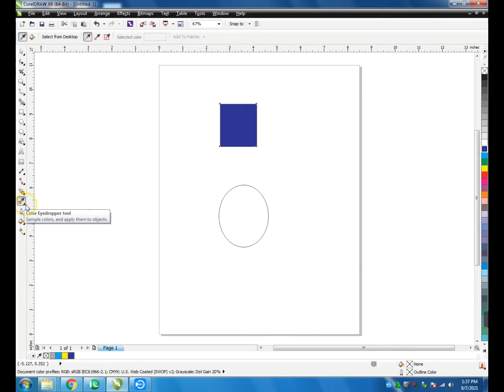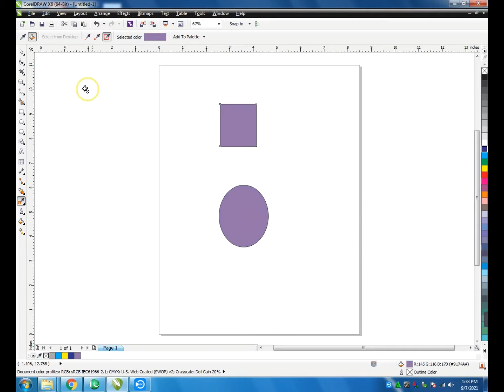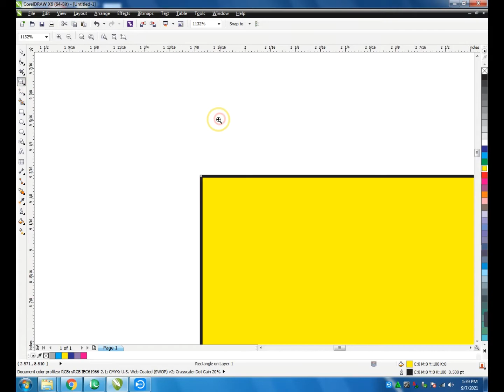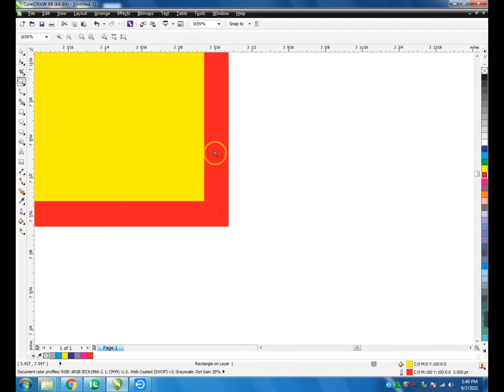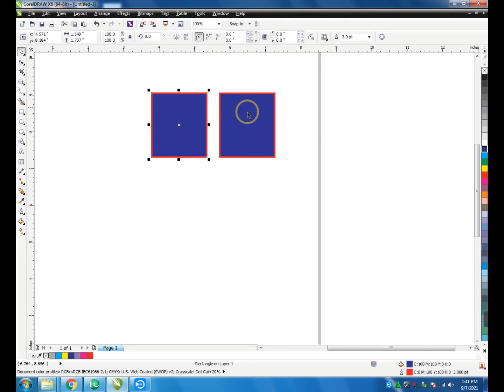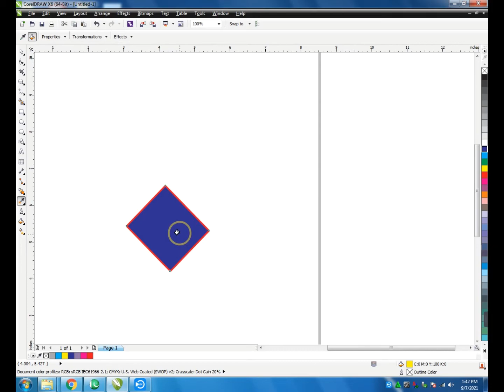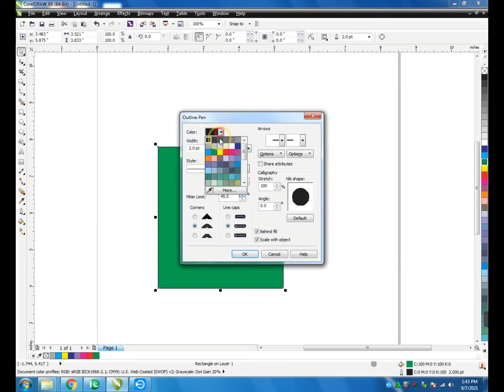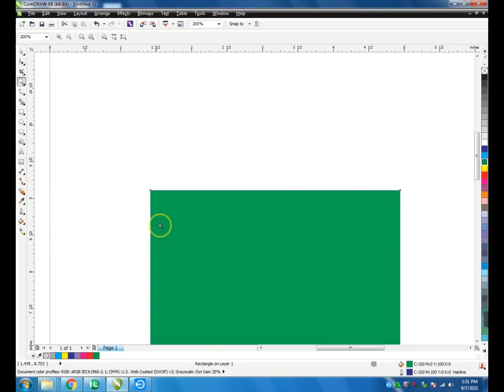Most use full tool || color Eyedropper tool || Amazing tool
In this video, I will describe color eyedropper tool and Attributes Eyedropper tool . It is an amazing tool of color copy.
You want to learn Graphic Designing?
My name is Muhammad Kashif and I am here to teach you every detail you want to learn for free. I am started with
corelDRAW and also have plans for other software in future.
The purpose of my channel is to provide knowledge of graphic designing field to each one who want to learn graphics designing from beginning to professional level .